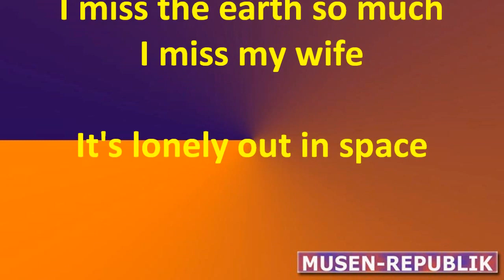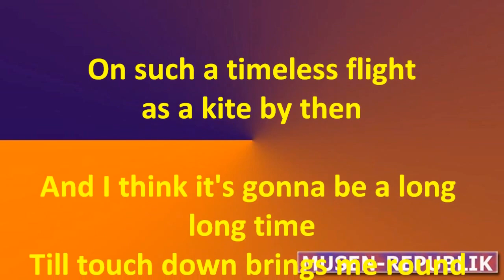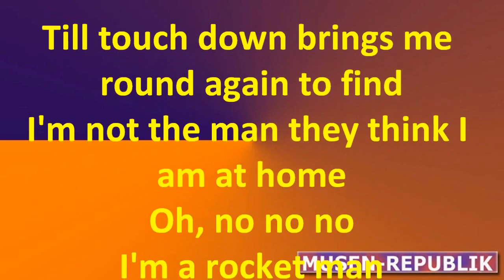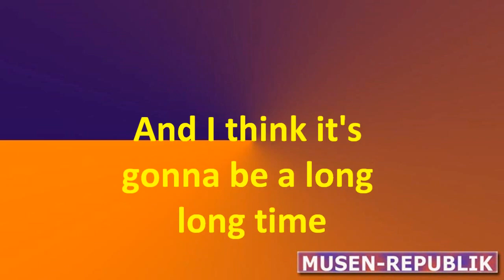Rocket Man | Elton John | Musenrepublik, Begleitautomatik